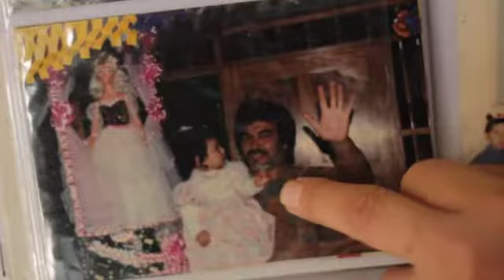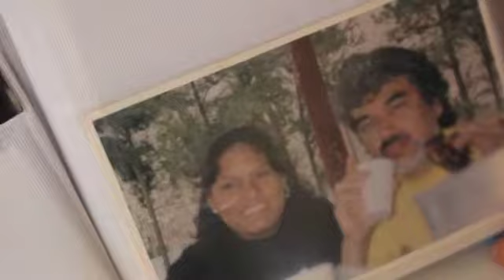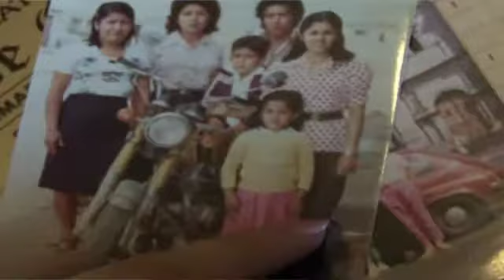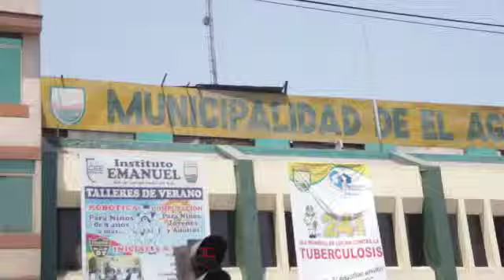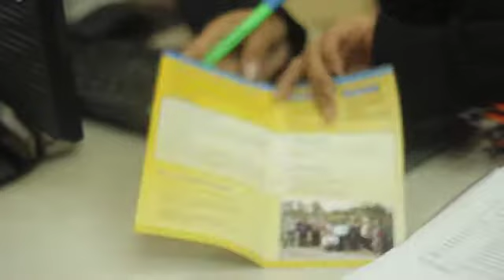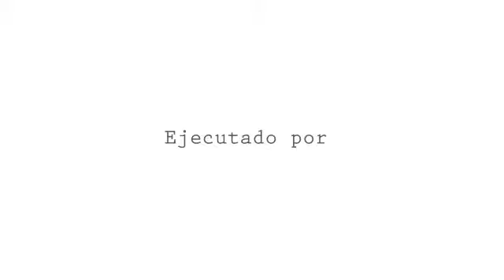ASPEM VIDEO 13 05 B 1